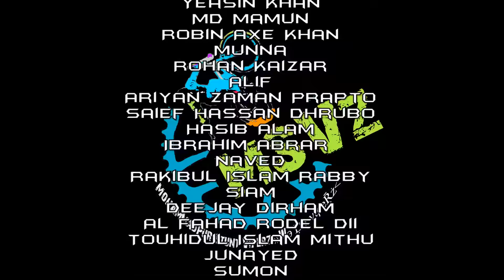Mohammadpur Stunt Viperz Winter promo 2016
AT FirsT Thanks To Allah

We Love ouR All Fans And Followers...

Please CatcH Us On Facebook Page Facebook Slash Msvzzzzz.com... ;)